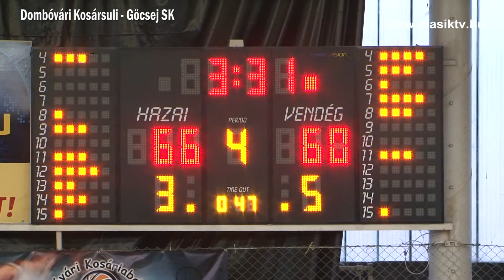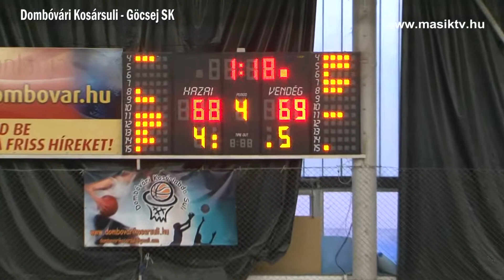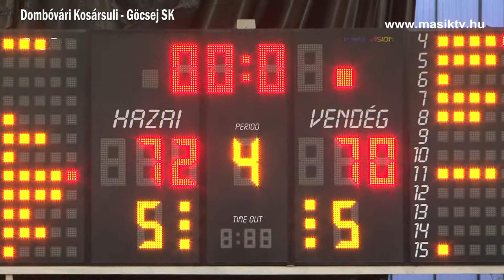Dombóvári Kosársuli - Göcsej SK 2016. április 30. mérkőzés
Dombóvári Kosársuli - Göcsej SK 2016. április 30. mérkőzés /72-70/

Az Nb2 nyugati csoportjának döntőjébe jutása volt a tét a rájátszás 3. mérkőzésén. Eddig mindkét csapat hozta a hazai meccsét, a párharc utolsó összecsapása döntött tehát a folytatásról.
Csapatunkban sajnos Németh térdsérülés miatt hiányzott, a vendégeknél viszont egy meghatározó játékos Becze újra pályán volt.
Fontos volt a jó kezdés, nem szerettünk volna egyből hátrányba kerülni, ahogy az első két találkozón.
Ennek megfelelően nagy akarattal, és lelkesedéssel vetettük magunkat a küzdelembe. Szinte mindegyik játékosunk szerzett pontokat ebben az időszakban, amely a csapategységünket dicséri. A negyed derekára pár ponttal ugyan vezettek a zalaegerszegiek, de Balogh és Szilágyi kosaraival
átvettük a vezetést, és a játékrész végére 4 pontos hazai előnyt láthatott az ismét nagyon szép számban kilátogató publikum (23-19). A második etapot inkább a küzdelem jellemezte, sokat
hibáztunk támadásban, korai vállalásaink voltak, és nem ültek a távoli dobásaink, amely csapatunk fő erőssége. A védekezésünk 1-2 hibától eltekintve nagyszerű volt. A félidőre 3 pontos előnnyel
mehettünk pihenőre.
Fordulás után a negyed közepéig remekeltünk, Farkas vezérletével már 16 ponttal is vezettünk (26. perc: 55-39), ekkor azonban érkezett egy nagyobb hullámvölgy. 10-0- ás zalaegerszegi futás után ismét ott volt a nyakunkon ellenfelünk (30. perc: 55-49). Jelzi erejüket, hogy fel tudtak állni, és visszajönni a meccsbe.
A záró játékrész hatalmas izgalmakat tartogatott. Felváltva estek a találatok, az előny pár egységgel nálunk volt. Sajnos 1-2 eladott labda után látszott, hogy fáradunk, de a szív, és az akarat vitte előre a csapatot (37. perc: 66-60). A Göcsej SK-ban ekkor Hoffmann tarthatatlannak bizonyult, és találataival
2 pontra felzárkóztak, majd labdaszerzésük után Lógár triplájával már náluk volt az előny (40. perc: 68-69). Időkérés után támadhattunk, távoli kísérletünk leperdült a gyűrűről, de Balogh begyűjtötte a lepattanót, majd szabálytalankodtak ellene. Szíve a helyén volt, mindkét dobását értékesítette (70-69).
5 másodperccel a meccs vége előtt Beczét álhatott a vonalra egy személyi hiba után, azonban mindkét dobását elhibázta. Szilágyi érkezett ekkor, fault után minkét dobását értékesítette (72-69),
majd a bedobás után Tóthnak ütöttünk oda 2 másodperccel a vége előtt. Az elsőt bedobta, a másodikat kihagyta, és nem tudták már megszerezni a vendégek a támadó lepattanót ezzel
megnyertük a mérkőzést.
A hangulat fantasztikus volt, köszönjük szépen a szurkolóinknak a biztatást, hatalmas pluszt adtak
csapatunknak!

Folyt. köv!!!

Szőke Balázs